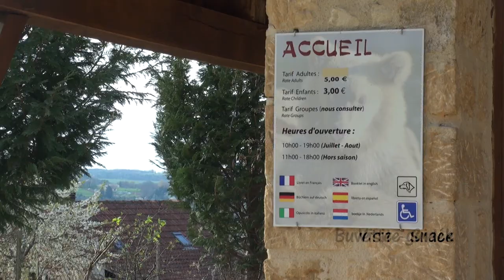Présentation du site touristique du Regourdou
Dans la région du Périgord, à Montignac-Lascaux, se trouve un site authentique chargé d'histoire: le Regourdou.

Venir au Regourdou, c'est découvrir un destin hors du commun : celui de Roger CONSTANT, inventeur du site. Un homme passionné qui s'est battu toute sa vie pour conserver l'indépendance du lieu.
Aujourd'hui sa nièce, Michele CONSTANT, vous accueille et vous propose une visite guidée d'exception dans un lieu unique classé Monument Historique. Vous y ferez un voyage passionnant dans le passé, à la découverte de l'homme de Neandertal. Ouvert de février à novembre, venez admirer son gouffre, son gisement, son parc à ours, et son musée.

Vidéo réalisée dans le cadre du projet tutoré de la licence professionnelle 10/11 communication et multimédia.